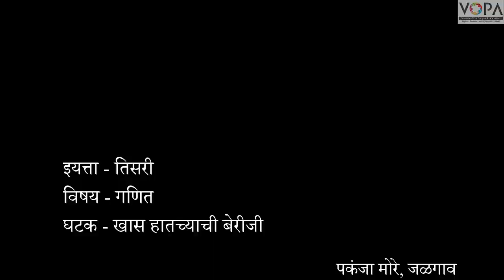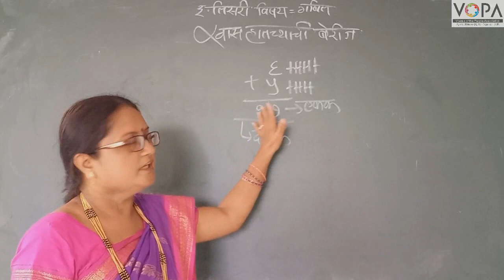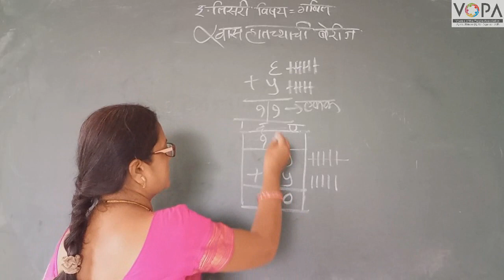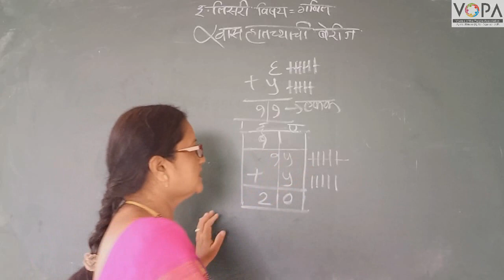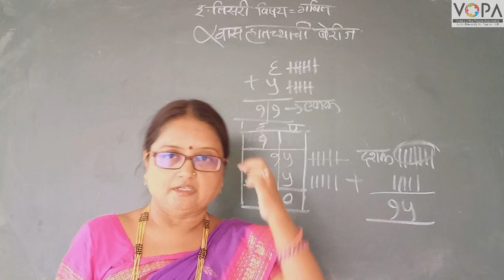Std. 3rd | Maths | खास हातच्याची बेरीज | V4 | V-School